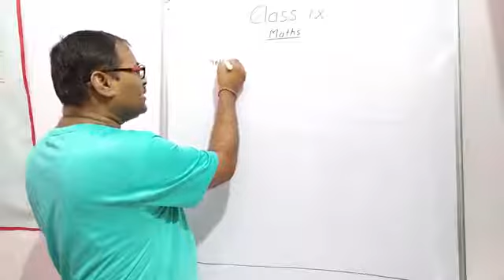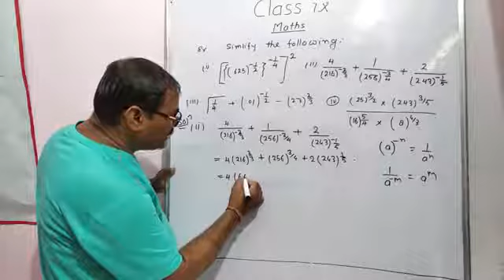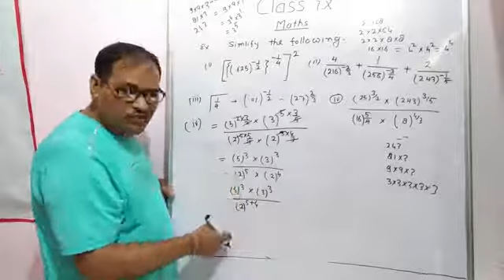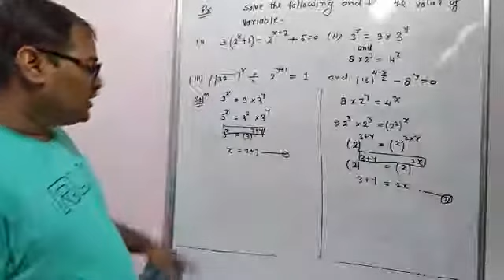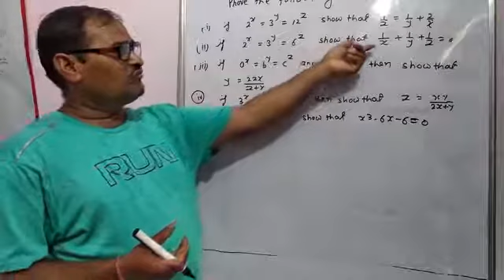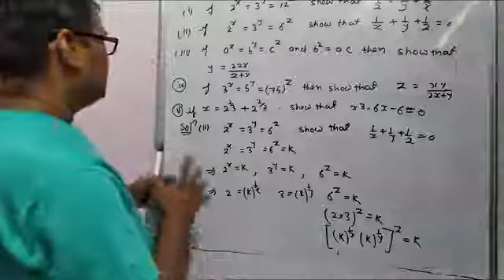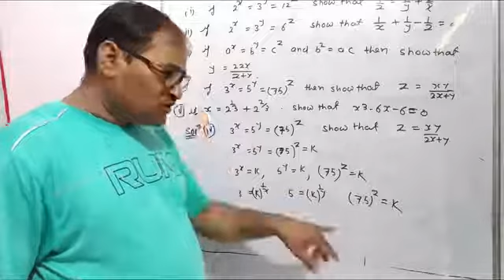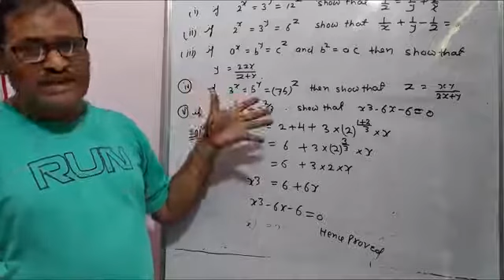Class 9th Mathematics Chapter2:|| Exponents of Real Number 02